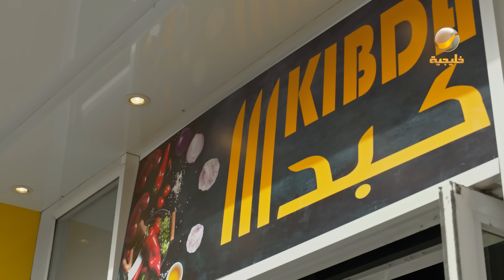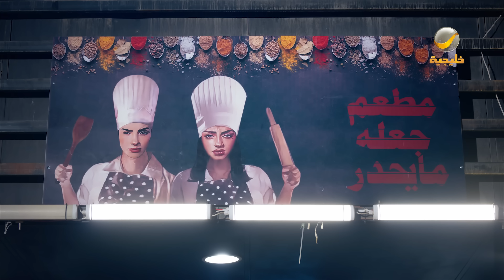مسلسل شباب البومب 11 - الحلقه الأولى " لاين لاين " 4K